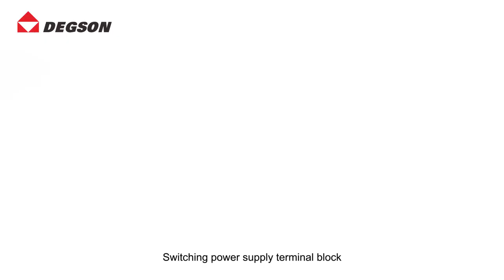The application of barrier terminal blocks on power supply device